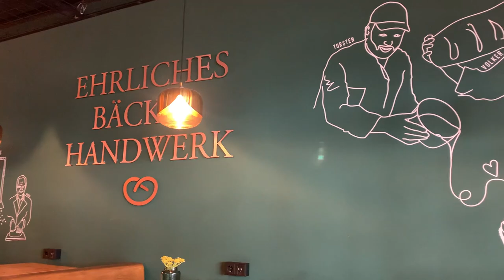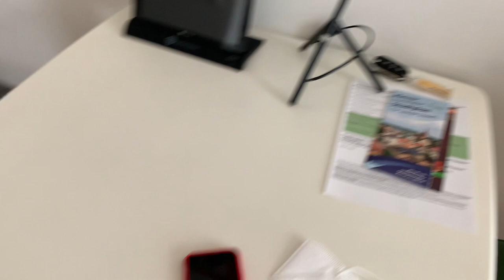VLOG TRA BERLINO E POTSDAM | LAVORO, POSTI DA SOGNO E SHOPPING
Vi porto per la prima volta con me in trasferta e andiamo in Germania. Per scoprire cosa succede in una trasferta di chi lavora negli eventi dovrete guardare tutto il video.
E per non smentirmi troppo ho fatto anche shopping per cui si fa anche un po' di haul e unboxing 😅